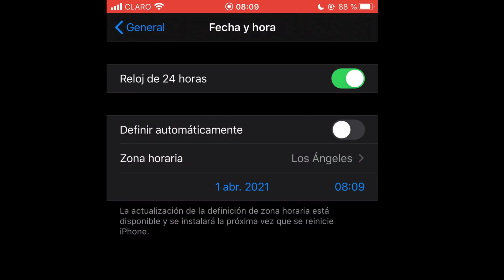BUGS en AMONG US: Truco como INVERTIR EL MAPA en 1 Video!!